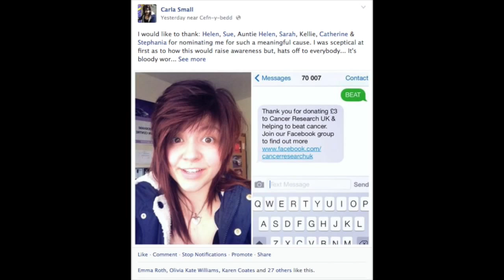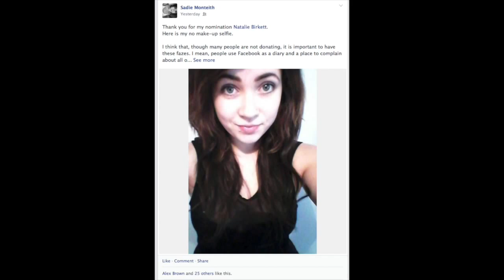POSITIVEFRIDAY Episode 6: The Nandos Jackpot [With Carla Small and Danny Gruff]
Big love and thanks to Candle Thieves (For the Music), Nandos Wrexham (For the Chicken) and the people of Wrexham for getting involved and helping us out! This is our favourite episode so far!

Hope you all have a smashing day/weekend/week/month/year etc...

We'd like to thank the Candle Thieves for letting us use three of their tracks, 'Flowers for Peggy', 'Sunshine Song' and 'We Won't Ever Be Rich(But We Could Be Happy).

Also thanks to the people who let us use their NoMakeUpSelfie Pictures
Laura Slawson
Kelli-Ann Ellis
Ashleigh Baines
Sadie Monteith
Kelly
Terri Ritchie
Karla Ritchie
Barbara Edwards
Kim Salisbury
Stephannia Morris
Amy Clews
Alice Poots
Karen Blackwell

Also big love to the staff and Punters of Nandos, Odeon, Costa, Wynnstay, Rewind, Central Station, Liquid/Envy and Beans.

We shot this particular episode around Wrexham which is where we live. We feel people can get a bit down in the dumps sometimes, and wanted to cheer people up!